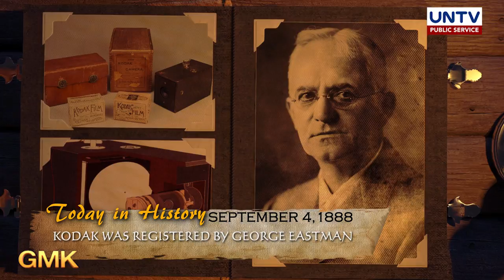Kodak was registered by George Eastman in 1888 | Today in History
On September 4, 1888, inventor George Eastman registered the trademark Kodak and the first model of the Kodak camera soon appeared. More details on this video.